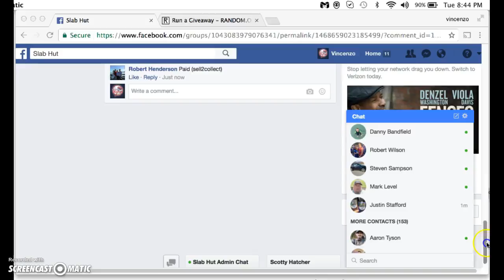elliott mini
thanks